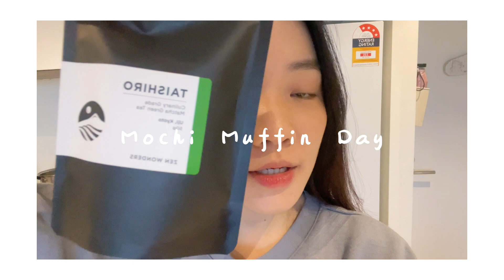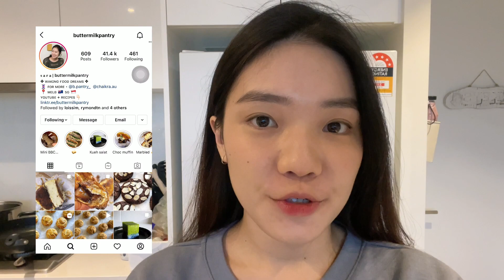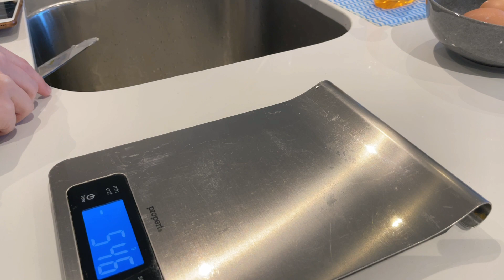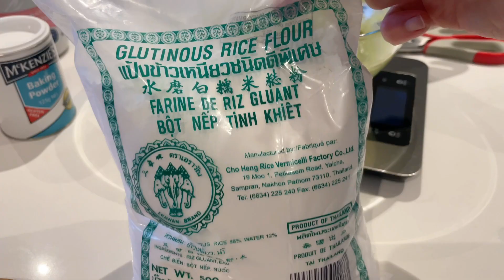Mochi Muffin Day｜Matcha & Biscoff｜Gluten Free｜抹茶和焦糖饼干麻薯玛芬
Today I'm baking mochi muffin with Buttermilk Pantry's recipe. The original recipe is made with black sesame paste and I'm swapping with matcha powder and biscoff spread(failed).  🌈

Mochi Muffin

Ingredients:
30g unsalted butter (melted)
60g brown sugar
40g white sugar
1/4 tsp salt
1 large egg (room temperature)
180g tinned full fat coconut milk
1 tsp vanilla essence
8g matcha powder / 60g biscoff spread (?) / 30g black sesame paste
172g glutinous rice flour / mochiko flour
1tsp baking soda
black sesame seeds & white sesame seeds (optional)

Bake at 180°C with convection mode for 35-45mins // I baked mine for 35 mins
35 mins thinner crust
45 mins thicker crust

It is crunchy on the outside and soft and mochi-y on the inside. The shell softens over time due to its mochi nature so make sure to eat it fast or reheat it if it turns soft.

ZEN WONDERS HOJICHA POWDER Roasted Green Tea (Dark Roast)
ZEN WONDERS TAISHIRO Culinary Matcha

MUSIC♪───Ｏ（≧∇≦）Ｏ ♪